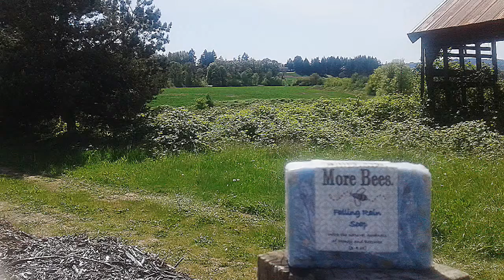Extra More Bees Pictures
Only three of the many soaps